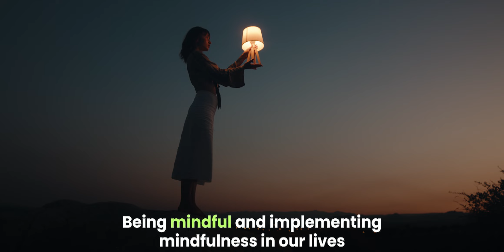Live in the Present through Mindfulness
"Discover how to live fully in the present moment through the transformative practice of mindfulness. In this video, we’ll guide you through a range of simple yet powerful techniques designed to help you become more aware of your thoughts, feelings, and environment, allowing you to break free from distractions and stress. Learn how mindfulness can help you stay grounded, reduce anxiety, and enhance your mental clarity, while fostering a deeper sense of peace and calm in your everyday life.

Whether you're new to mindfulness or have been practicing for a while, this video will offer valuable insights into cultivating a more mindful mindset. From breathing exercises to mindful walking, you'll gain practical tips for incorporating mindfulness into your daily routine, helping you live more intentionally and connect with the present moment. Join us on this journey to find balance, increase self-awareness, and embrace the power of now to create a more fulfilling and centered life."